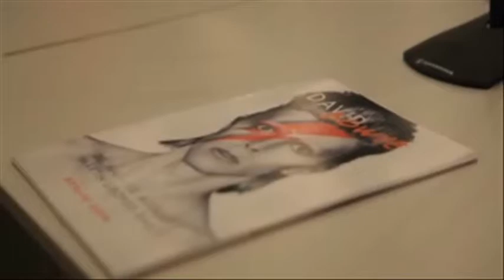David Bowie Is .. Berlin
The international exhibition David Bowie Is in the German capital at the Martin-Gropius-Bau.

The exhibition’s stop in Berlin is one of the highlights of the international tour due to Bowie’s close ties to the city.

If you look closely you can see the sketch for the proposed album cover for 'Planned Accidents' (Lodger).

For more David Bowie material which you might not find on other Bowie forums & social networking sites visit the forum in this link

Bowie Zone forum.